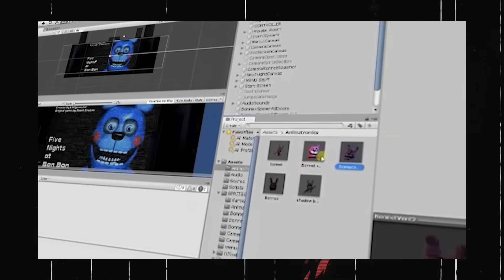EL OSCURO Y DESCONOCIDO JUEGO DE FNAF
Hoy les presento una saga que todo el mundo conoce (FNAF), pero un juego que nadie tiene idea de su existencia ya que es el mas desconocido fan game y que se relaciona con uno de los primeros titulos del desarrollador de la misteriosa franquicia de FNAF.